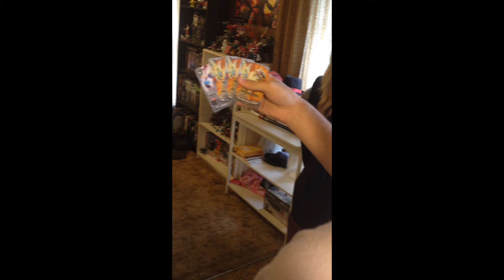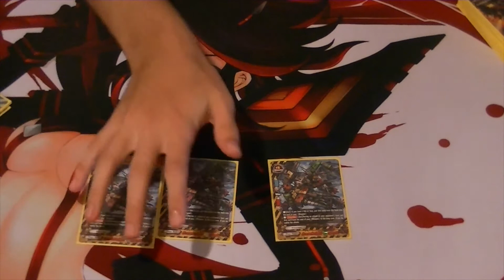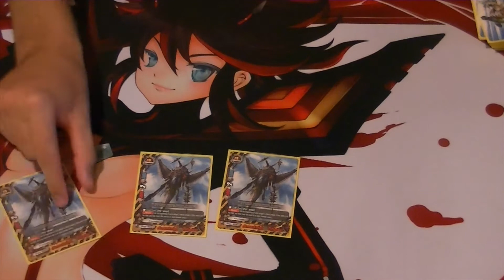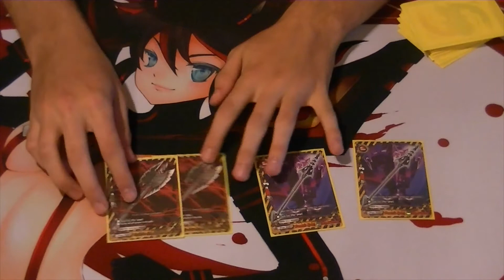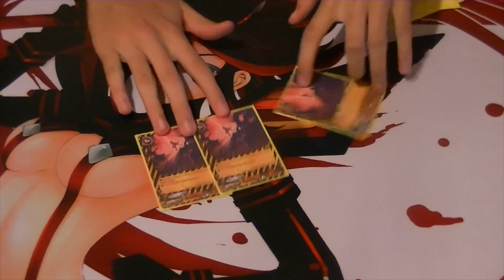Buddyfight: King's Armorknight deck profile!